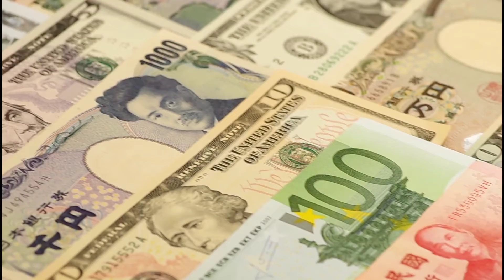क्यों मनाते_Father's day special_ Why celebrate father's day_ When started celebrate father's day?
Hello friends,

Is video me janegen 20th June ko hone wale events is din kaun kaun se din celebrate kiye jate hain? father's day q manaya jata hai, kahan se suruat hui manana. Aur janege kyon manaya jata hai world refugee day?
 aap sabhi se request hai video ko end tak dekhe.

why celebrate father's day in hindi?
why we celebrate father's day?
father's day kyu manaya jata hai?
when celebrate father's day?
Mother Teresa in hindi?
Kirloskar Group
who was Kirloskar Group founder?
Lakshman Rao Kirloskar.

Copyright- some contents are used for educational purpose under fair use. copyright disclaimer under section 107 of the copyright act 1976 allowance, is made for "fair use" for purposes such as criticism, comment, news reporting, teaching, scholarship and research fair use is a use permitted by copyright statute that might otherwise be infringing. Non-profit, educational or personal use tips.